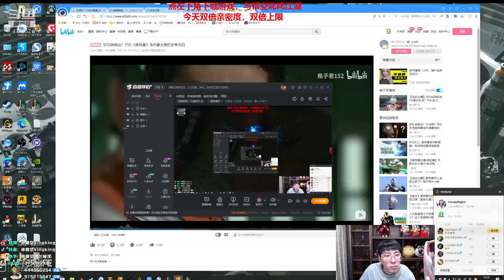【猴哥】蘭林漢悟空：悟空VS杰西 國服 你搶我塔 我拿你先鋒（20210302P7）